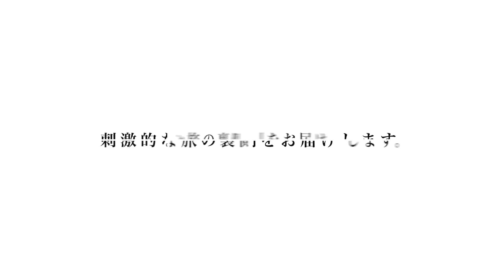【初奄美大島へ】クイックチームの豪華メンツで合宿が始まります！初日からハプニング発生！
プロテインの詳細はこちらから👇🏽